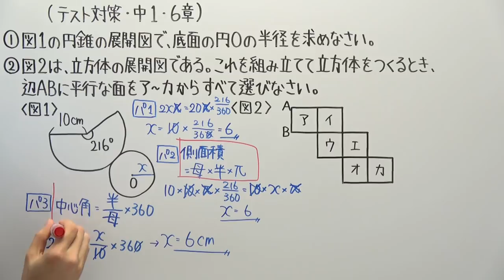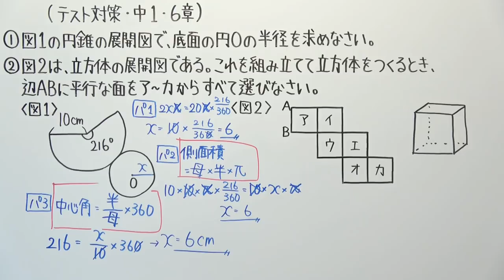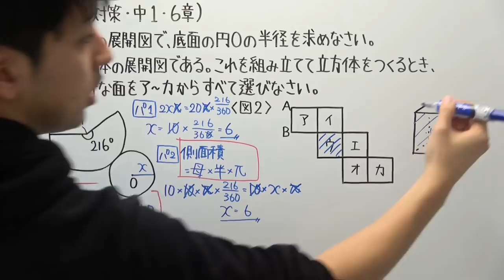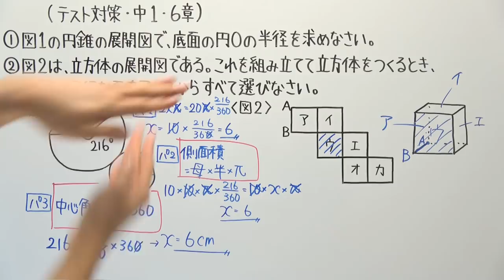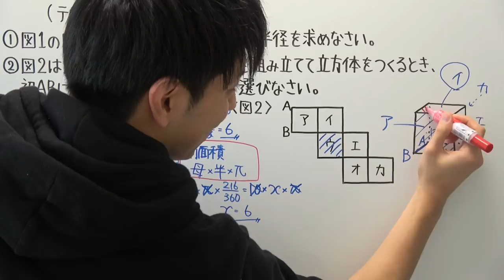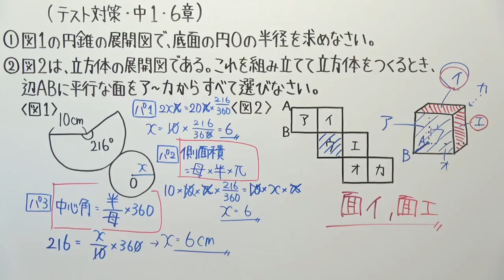【テスト対策 中1】6章-5